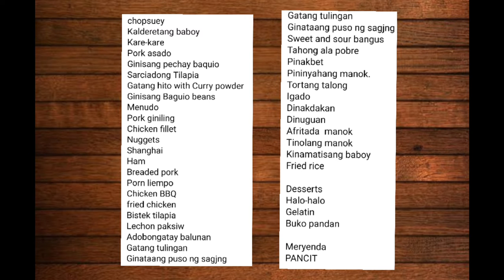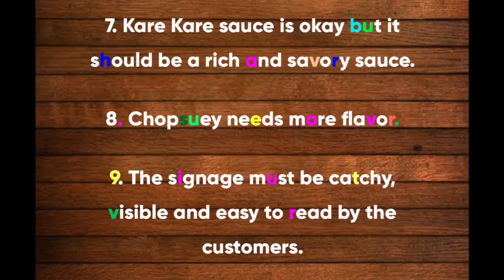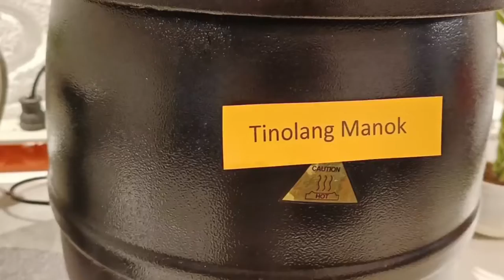Aira's Restaurant Unilimited Filipino Buffet For ₱369